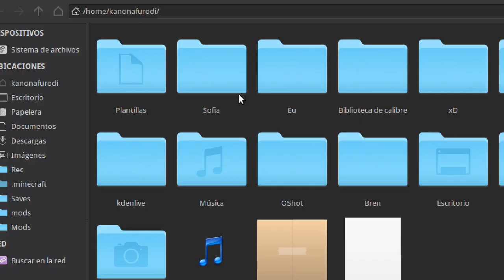Minecraft | Mundo Patuno: Ep.5 | Mi casa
Hola :D

Minecraft 1.7.2